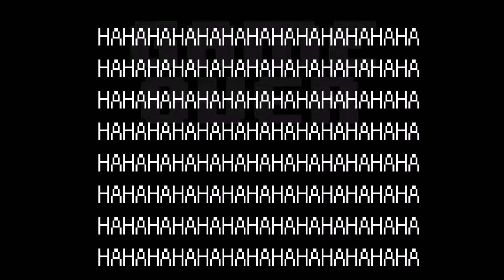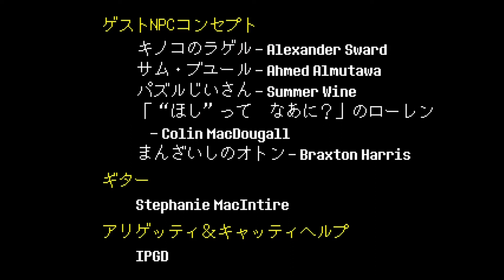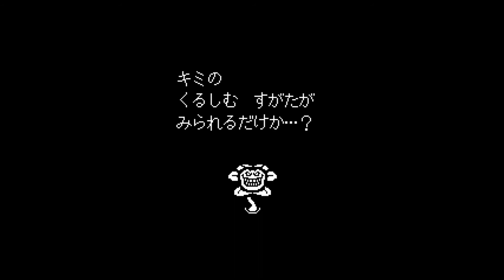【UNDERTALE】誰も殺さない優しい世界_Part Last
undertale、Part Lastです！

最後の決戦

ぜひ！感想リプ送ってください！DMでもok!